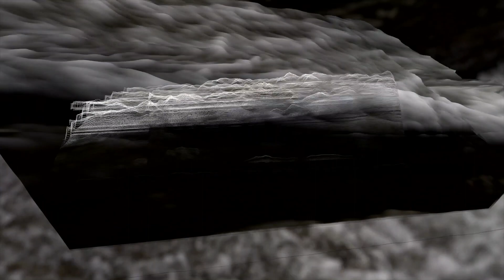Screening 1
Jen Kutler: Cathode Ray Gunpoint